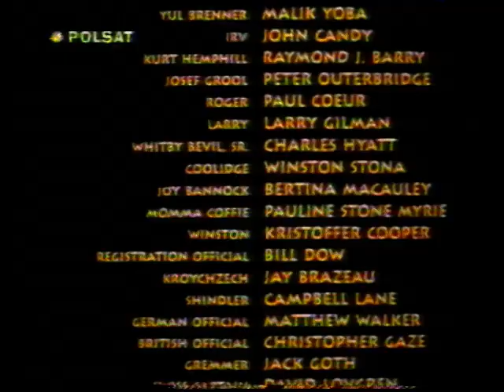Polsat - sponsor i fragment reklam ( luty 2001)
Plansza sponsorska, oraz fragment bloku reklamowego nadane po filmie Regeae na lodzie. Nagranie pochodzi z 24 lutego 2001r. Słaba jakość obrazu spowodowana jakością kasety.